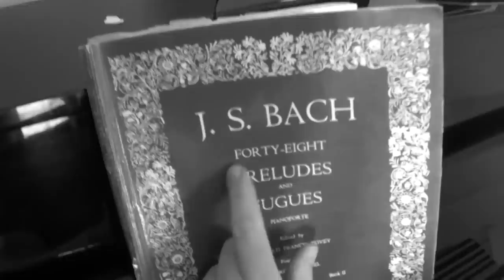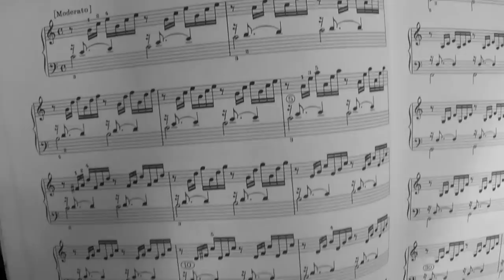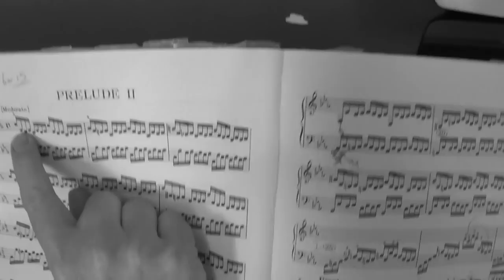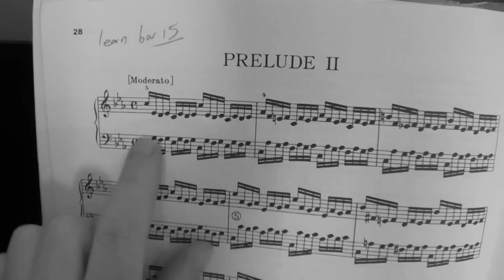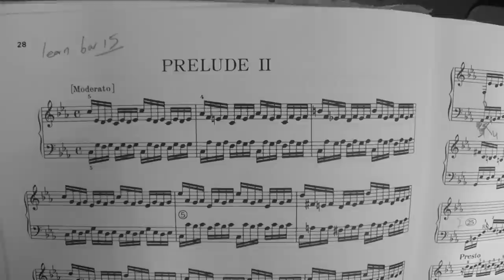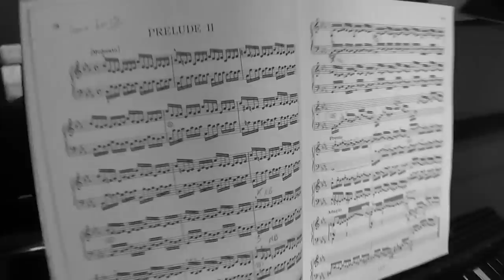How To Mix Boogie Woogie With Classical Piano